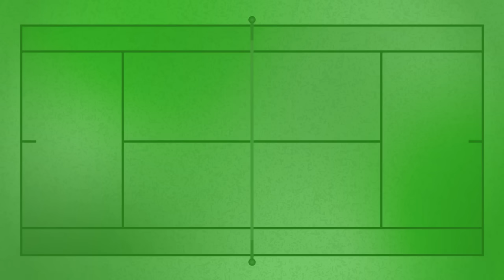Jannik Sinner Responds to Doping Allegations | Tennis Channel Live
Tennis Channel Live breaks down the latest on the Jannik Sinner doping allegations as well as the reactions around the sport.